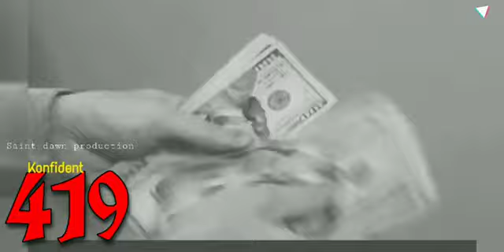Konfident 419 Visual prod by SaintDawn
CONTACT ARTIST TO BUY THE BEAT OR LEASE LOOK UP PRODUCER'S NAME IN THE TITLE